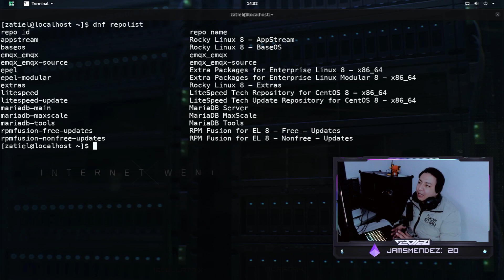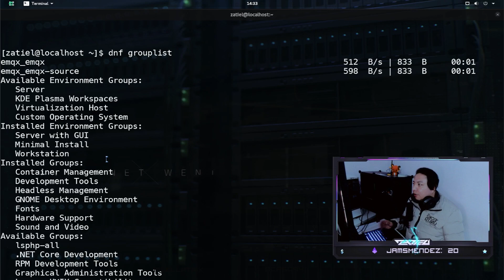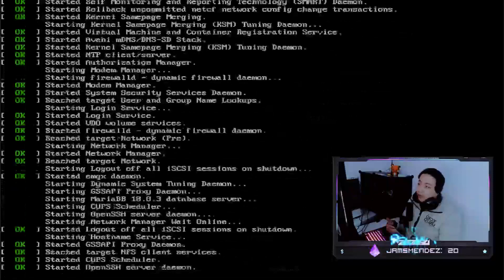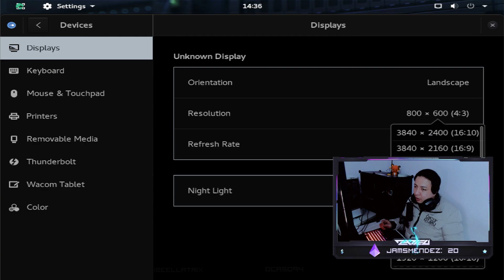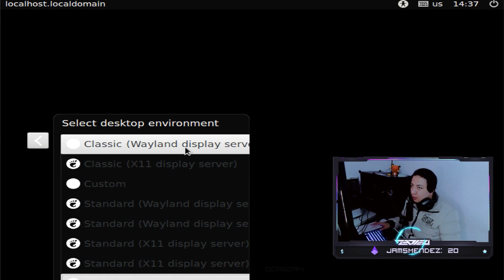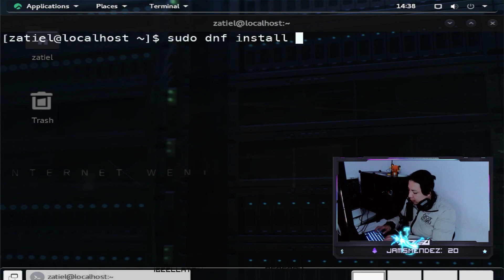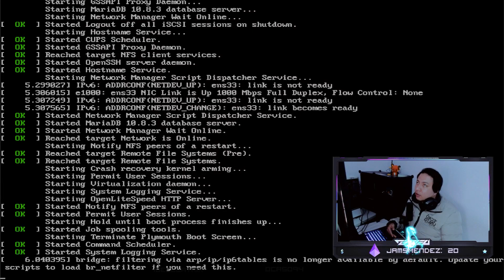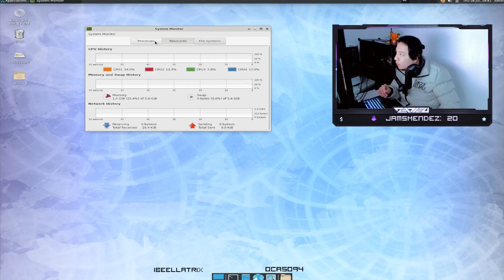XFCE Rocky Linux 9 | CentOS 7 | Red Hat 9 | Oracle Linux 9 | Alma Linux 9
● ᴢᴀᴛɪᴇʟ

◣ꜱᴇᴛᴜᴘ ᴢᴀᴛɪᴇʟ ʙᴜɪʟᴅ ꜰᴜʟʟ ꜱᴘᴇᴄꜱ◥♡
✨ ᴍᴏᴛʜᴇʀʙᴏᴀʀᴅ: [ᴀꜱᴜꜱ ʀᴏɢ ꜱᴛʀɪx ʙ550-ꜰ ɢᴀᴍɪɴɢ ꜱᴏᴄᴋᴇᴛ ᴀᴍ4]
✨ ᴄᴘᴜ: [ʀʏᴢᴇɴ 3800x 4.5 ɢʜᴢ 8 ᴄᴏʀᴇ 16 ᴛʜʀᴇᴀᴅ ᴘʀᴏᴄᴇꜱꜱᴏʀ]
✨ ɢᴘᴜ: [ɢᴛx ᴀꜱᴜꜱ 970 ꜱᴛʀɪx 4ɢʙ]
✨ ʀᴀᴍ: [ɢ.ꜱᴋɪʟʟ ᴛʀɪᴅᴇɴᴛ ᴢ ɴᴇᴏ 16 ɢʙ (2 x 8 ɢʙ) ᴅᴅʀ4 3600 ᴍʜᴢ]
✨ ꜱᴛᴏʀᴀɢᴇ #1: [ɴᴠᴍᴇ ᴍ.2 ʜᴘ ꜱꜱᴅ ᴇx900 ᴍ.2 250ɢʙ]
✨ ᴄᴀꜱᴇ: [ɴᴢxᴛ ʜ510 ᴇʟɪᴛᴇ]
✨ ᴘꜱᴜ: [xᴘɢ ᴄᴏʀᴇ ʀᴇᴀᴄᴛᴏʀ 850ᴡ]
✨ ʟɪQᴜɪᴅ ᴄᴏᴏʟᴇʀ: [ᴀɪᴏ ᴍꜱɪ ᴍᴘɢ ᴄᴏʀᴇʟɪQᴜɪᴅ 240ʀ]

◣ɢᴀᴍɪɴɢ ɢᴇᴀʀ◥ ♡
● ᴅɪꜱᴘʟᴀʏ: [ʟɢ 25ᴜᴍ58-ᴘ ᴜʟᴛʀᴀᴡɪᴅᴇ 21:9 2560 x 1080]
● ᴅɪꜱᴘʟᴀʏ 2 : [ʜᴘ ᴘ19ʙ ɢ4 ] (ᴡxɢᴀ 1366 x 768)
● ᴍᴏᴜꜱᴇ: [ᴄᴏʀꜱᴀɪʀ ʜᴀʀᴘᴏɴ ʀɢʙ ᴘʀᴏ]
● ᴋᴇʏʙᴏᴀʀᴅ: [ᴄᴏʀꜱᴀɪʀ ᴋ70 ʟᴜx ᴛᴇᴄʟᴀᴅᴏ ᴍᴇᴄÁɴɪᴄᴏ ʟᴇᴅ ʀᴏᴊᴏ ᴄʜᴇʀʀʏ ᴍx ʙʀᴏᴡɴ]
● ʜᴇᴀᴅᴘʜᴏɴᴇꜱ: [ᴄᴏᴏʟᴇʀᴍᴀꜱᴛᴇʀ ᴍʜ752]
● ᴄᴀᴍᴇʀᴀ: [ʟᴏɢɪᴛᴇᴄʜ ᴄ920 ᴘʀᴏ ʜᴅ]
● ᴍᴏᴜꜱᴇᴘᴀᴅ: ʀᴇᴅʟᴇᴍᴏɴ xʟ ᴘᴀʀᴀ ᴛᴇᴄʟᴀᴅᴏ ʏ ᴍᴏᴜꜱᴇ (80x40ᴄᴍ)